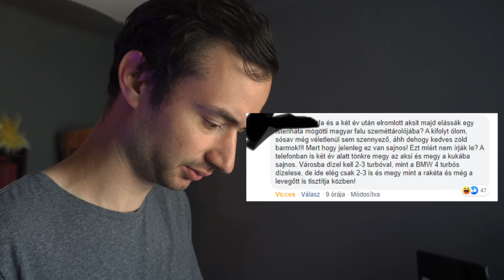Véleményem az Elektromos Autókról